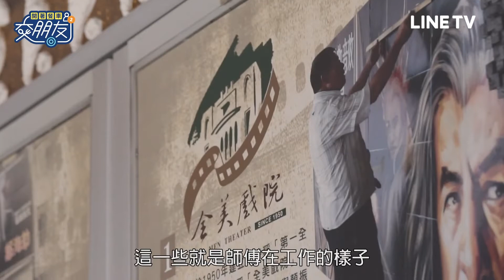【開著餐車交朋友2】EP11幕後花絮：走訪台南的全美戲院聊電影，莊凱勛和蔡凡熙忍不住對黃秋生流露出崇拜的眼神啦| LINE TV 共享追劇生活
LINE TV 原創實境綜藝《開著餐車交朋友2》